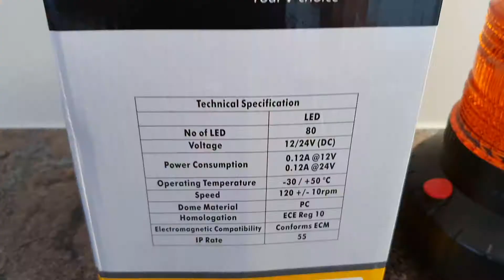Sparex ECE R10 - LED Warnlicht mit Saugnapf und Magnet